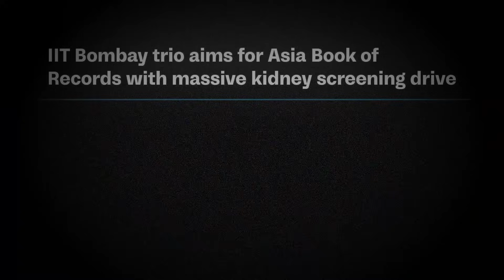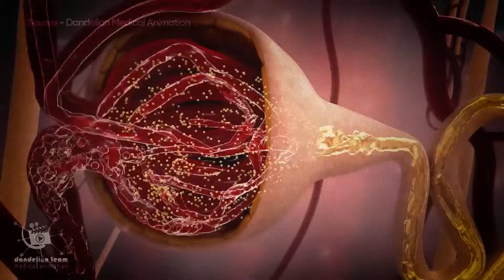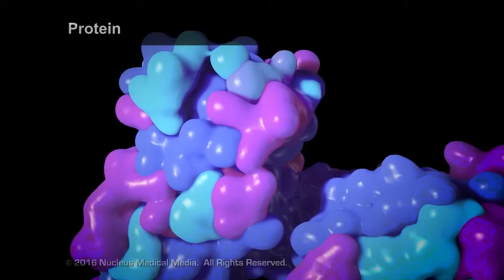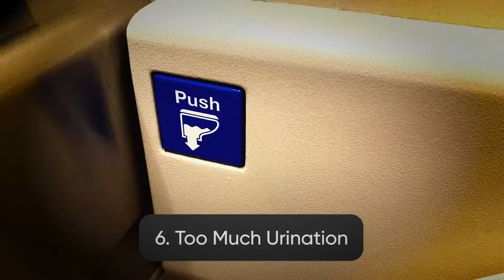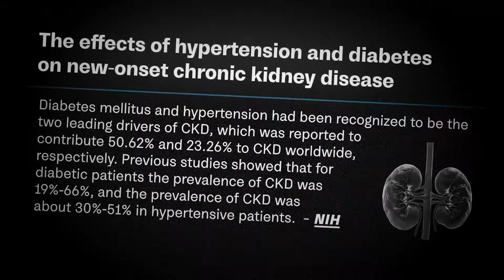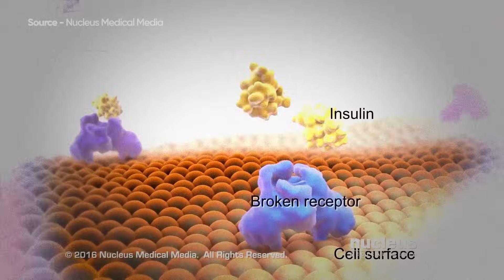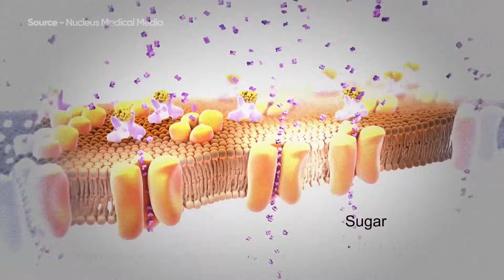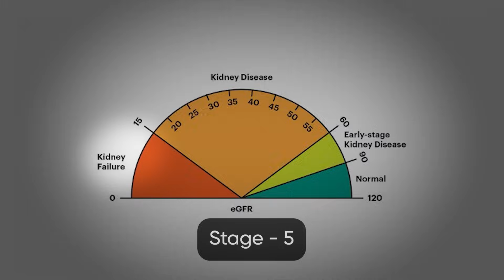Alcohol Won't Harm Your Kidneys: The Shocking Truth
Your kidneys might be failing, and you don’t even know it.

In this eye-opening video, the doctor uncovers the shocking reality of kidney diseases in India and worldwide. 90% of people are at risk–but you can protect yourself if you act right now. He further continues to explain about the functioning of the kidney, talks about risk factors, age being the major risk factor and a lot more. Watch till the end to know more.

What You’ll Learn:

How to measure kidney function correctly (EGFR vs. Creatinine, why EGFR is better)
The real signs of kidney failure most people ignore
What accelerates kidney damage and how to slow it down
 The pathetic state of kidney transplants in India & globally
The blood test your doctor won’t tell you about (Cystatin C)
 How to read your own blood reports with a simple diagram

This video talks about symptoms of kidney diseases to help you beware of the early signs of onset of the diseases. Practical preventive measures have been explained to help the viewers take necessary actions to keep their kidneys healthy.

Don’t wait for failure–get tested today.
Watch now and protect your kidneys before it’s too late!

Timestamps:
00:00 Intro
01:27 - Chapter 1, Kidney and Its Functions
07:25 - Chapter  2, Kidney Diseases and Its Symptoms
10:18 - Chapter  3 Accelerators of Kidney Diseases
13:16 - Chapter  4, Preventions from Kidney Diseases
18:07 - Chapter  5, Pathetic State of Kidney Transplant